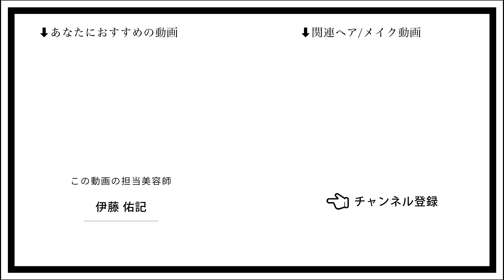【セミロングヘア】銀座の人気美容師のリアルカウンセリング！計算しつくした似合わせでおしゃれなレイヤーカット✧〖ALBUM〗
大人かわいいstyleのレイヤーカット✄

【担当者】
伊藤 佑記

Instagramのフォロワー数44.4万人超！！（2023/9現在）

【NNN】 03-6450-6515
東京都港区北青山3-12-1 オウル３F

ALBUM OFFICE
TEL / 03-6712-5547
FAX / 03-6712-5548